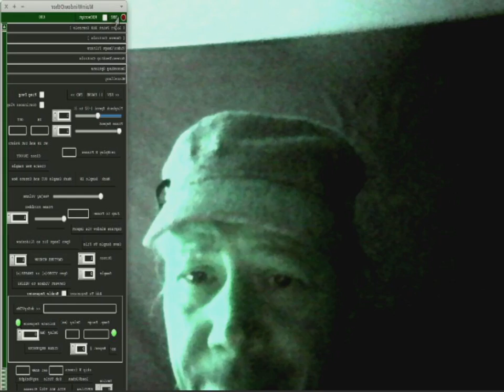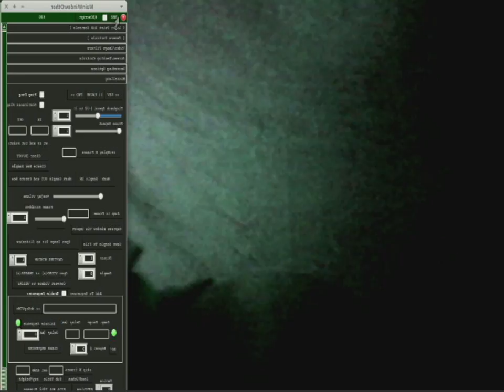BRING IT ON 2017 :: LightPaintHiR2017 01 15 203314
Not quite what the sure to this about this, HOWEVER;

Some "freaky" art-type-like thing I made tonight for ma peeps that know me, and even for all the other freaks I have not met quite yet..sooon soooon!

[ made with music from unknown source...let me know ]

A quick lil vid I made for yaz.  KEEP ON ROCKIN!

.this is a video that is meant to inspire 'good vibes' from:

     HERE to NOW, and then SUM!

Peas.